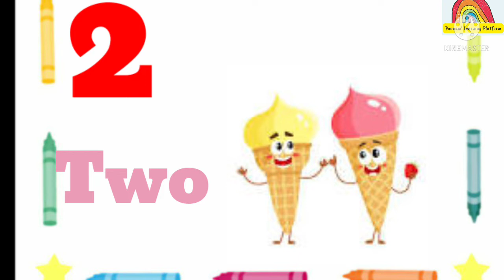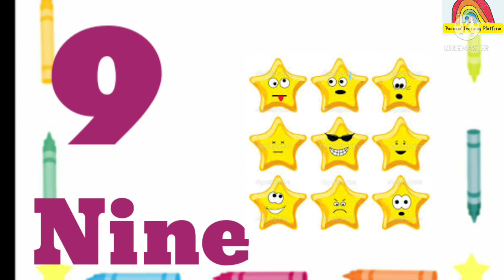Number and Number Names 1- 10/1 to 10 numbers with spelling in english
Hello everyone,

Teach your kids 1 to 10 numbers names with object counting. It will helps to your child to spell numbers names easily.